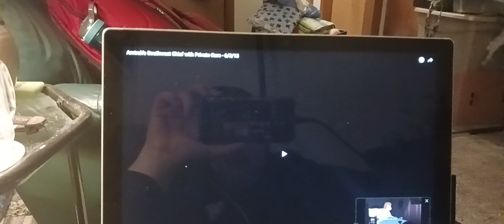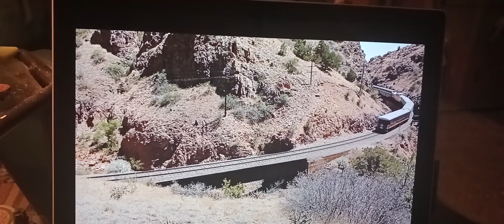Wendy John & Michael meet Peter Pan/Amtrak's Southwest Chief in Apache Canyon NM with 4 private cars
Westbound Southwest Chief
2 locomotives
P40DC
P42DC
🚂821
🚂169
a baggage car carrying luggage 🧳 👛 👜 👝 🛍 🎒 🛄 💼 🛅
8 superliner coaches 💺 carrying passengers and crew members
4 private cars
Apache Canyon
(Train clicking on the tracks on the bridge around the curve through the canyon)